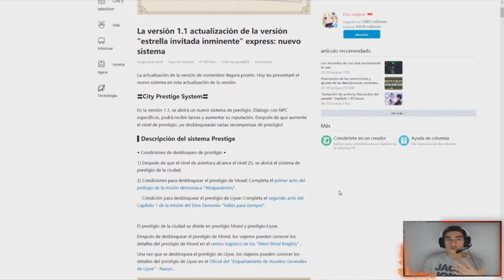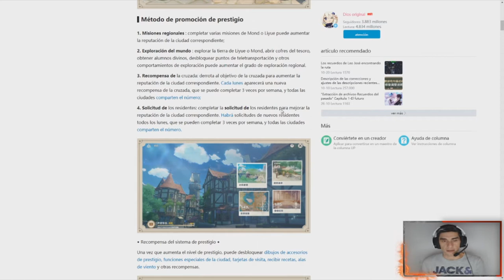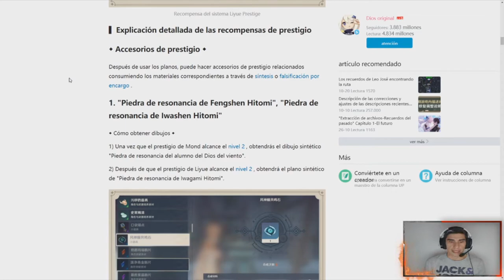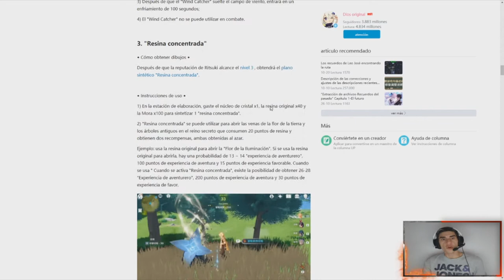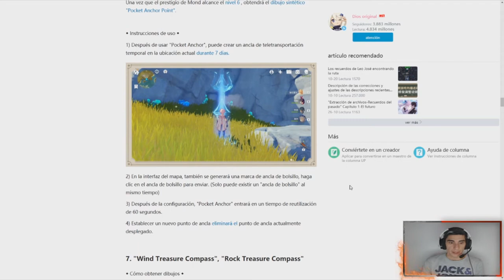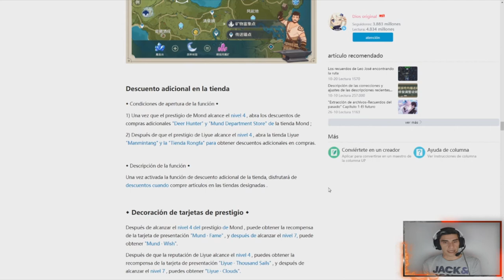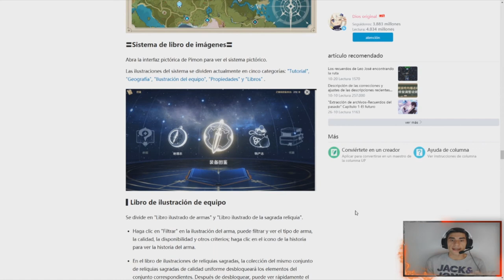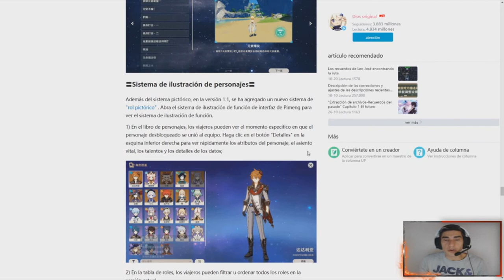INFO OFICIAL + TODO LO NUEVO //// Genshin Impact Español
La cuenta OFICIAL de mihoyo nosexplica como funcionan todas
 las novedades de la 1.1